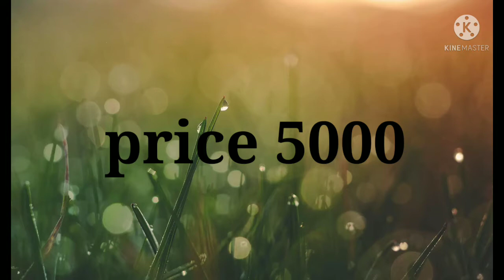best design born baby cradle/ born baby cradles/baby palna / best baby palna / baby cradles with cap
Link :-

10. Kiddery Bella+Baloo | Baby Bassinet with Mosquito Protection Net | All Wheel Lock | 0-12 Months | Blue

9. GoodLuck Baybee Born Baby Cradle for Kids | Cradle with Mosquito Net || Lightweight and Transportable (Pink)

8. HOUZIE Baby Kick and Play Crib/ Palna/Baby Bedding Set with Mosquito Net (Colour May Vary)

7. HOUZIE Baby Kick and Play Crib Come Palna Cum Baby Bedding Set with Mosquito Net (Pink)

6. STEPUPP New Arrival Baby JHULA,Baby PALNA,Baby Crib and Cradles (24 Sky Blue)

5. STEPUPP Newborn Baby Little Nest Bassinet Cradle with Mosquito Net-Canopy and Wheels Recommended for Baby Jhula Swing (Pink)

4. Toyshine Teddy Face Baby Craddle Cot Crib with Rocking Function, Assorted Color

3. NHR Fun Baby Cozy New Born Baby Cradle,Baby Bedding,Baby jhula, Baby Swing,Baby palna, Baby Bed, Crib, Bassinet with Mattress, Pillow Mosquito Net and Swing Lock Function for 0-9 Months (Pink)

2. Mothertouch Wonder Cradle, Navy Blue Polka Dot

1. BAYBEE Enchant Cotton Swing Cradle Bedding Set with Net and Spring for Baby (White, 0-8 Months)